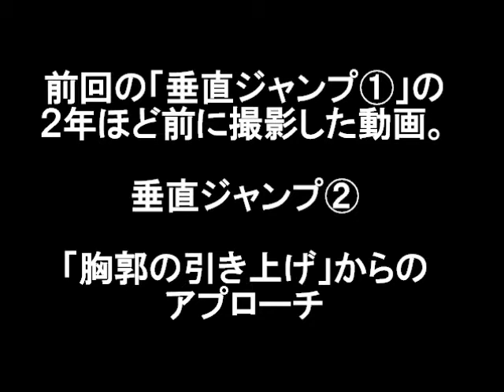胸郭の引き上げを意識して跳ぶ【垂直ジャンプ②】（※２年前の動画）（＃106）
パソコンの中で２年間眠っていた動画を発見したのでアップしておきます。前回アップした垂直ジャンプ①とやっていることはほぼ同じです。この時は主に「胸郭の引き上げ」からのアプローチで説明しています。